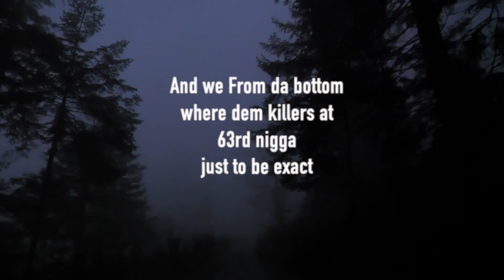HE BEEF'S DTHANG? CJ Goon x Sha Ek x 30 - How You Every O Shot (REACTION!)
BRUHS! CJ goon is FIRE!